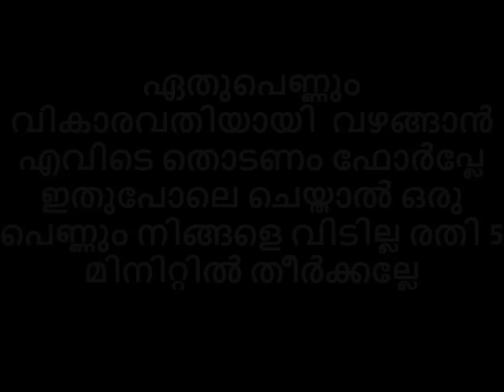ഏതുപെണ്ണും വികാരവതിയായി വഴങ്ങാൻ എവിടെ തൊടണം😌😋 ഫോർപ്ലേ ഇതുപോലെ ചെയ്താൽ ഒരു പെണ്ണും നിങ്ങളെ വിടില്ല!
🤖A channel for all,I will try my level best to collect all possible knowledge as well as information from all categories like Tech world, fashion, entertainment, village folk medicine, village food, space, movies, music, trailer, in and around the universe which may help, entertain or educate you in many ways, how to use it. Folk or traditional medicine originated from primitive man’s reactions or attitudes to various diseases. This information is passed through the generations in the form of folk medicine. Here is a humble attempt to collect and share those traditional medicines which are called ottamoolikal for the current and future generations 👏